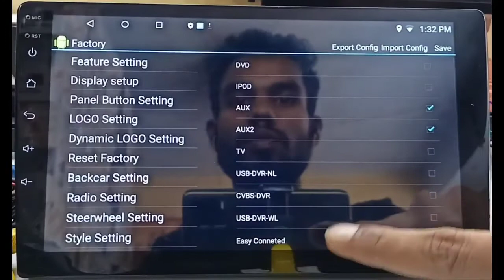360° Panorama app setting in 360° Android car stereo